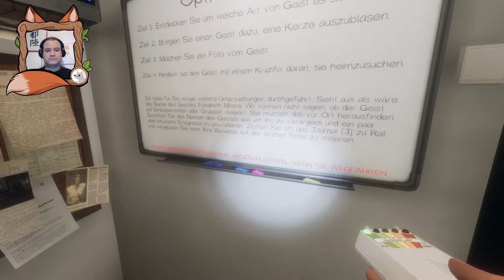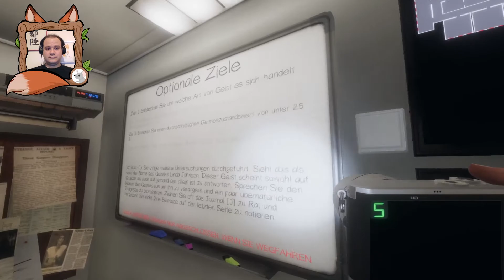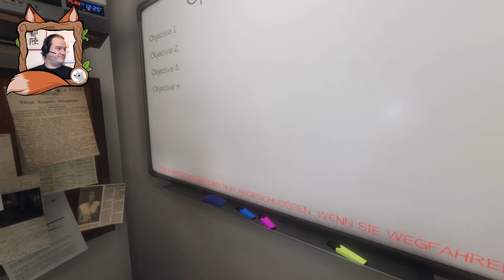Phasmophobia - Teil 075 - Große Karten, Geisterraum direkt am Anfang :P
Heute spiele ich mit Klonschaf_Wolli, Jenn und Hisu. :)

Außerdem habe ich einen Rahmen für mein Portrait bekommen *freu* Die Künstlerin freut sich auch bestimmt, wenn Ihr Sie mal besuchen kommt:

Phasmophobia ist ein Spiel, bei dem man auf Geisterjagd geht. Ausgerüstet mit EMF-Geräten, Kameras, Tonaufnahmegeräten und Thermometern geht es darum, einen Geist in einem Haus ausfindig zu machen und zu identifizieren.Manche Geister sind etwas zurückhaltender und machen lediglich das Licht an und aus, andere zeigen sich, und passt man als Spieler nicht auf, kann der Geist eine Jagd beginnen... die mitunter tödlich ausgeht... dann heisst es wegrennen und verstecken...